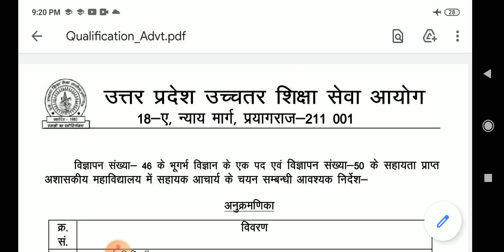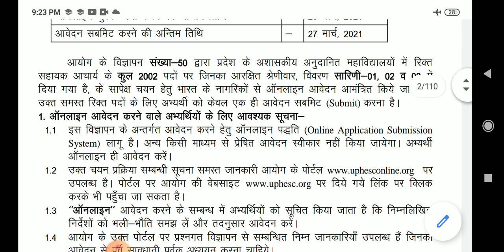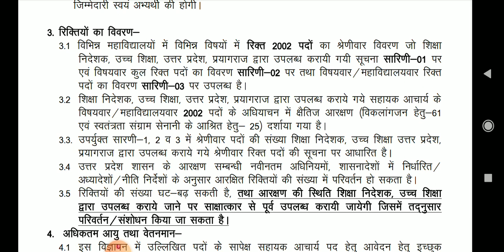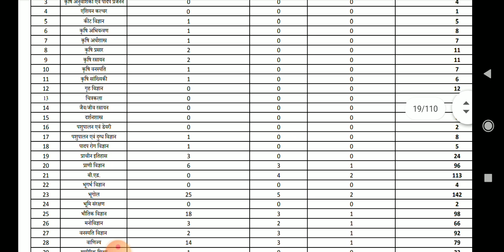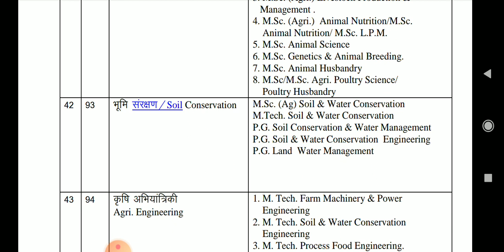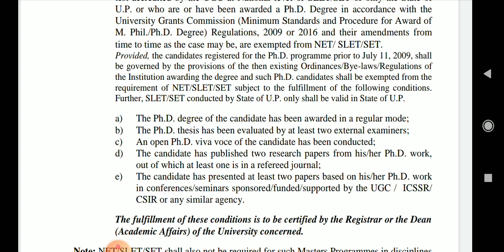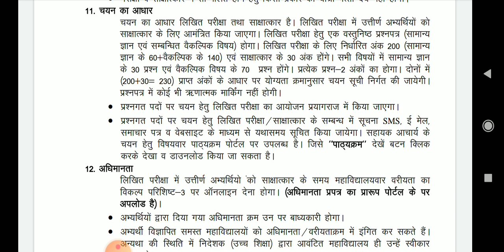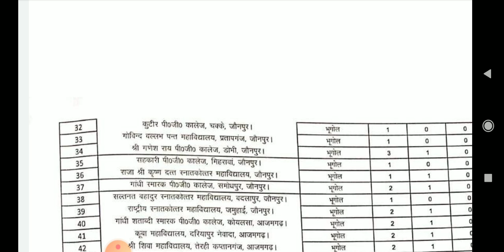Uphesc advt 50 detailed notification